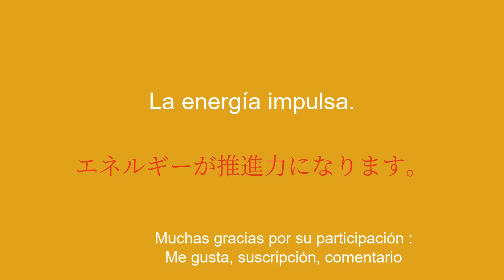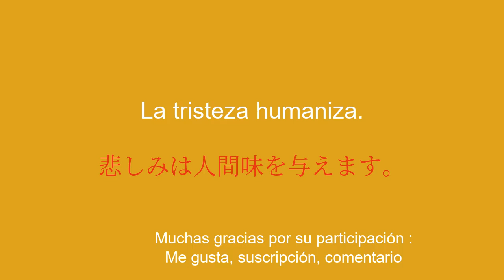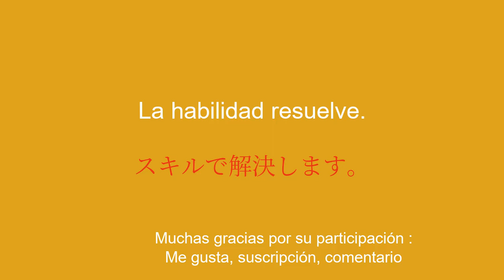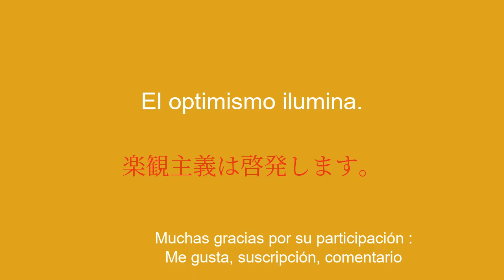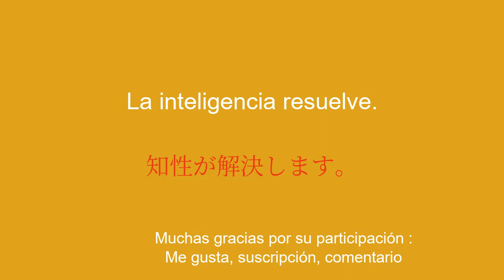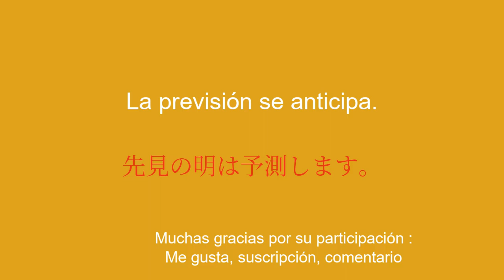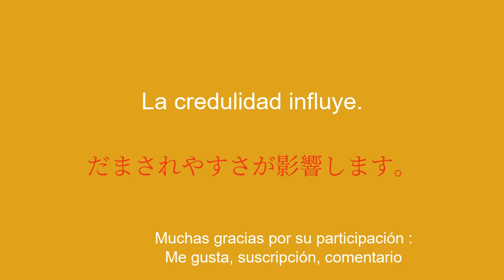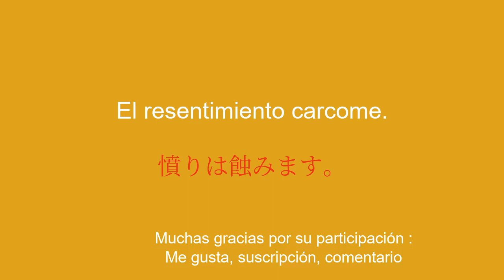Aprende japonés para principiantes en el extranjero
¡Bienvenidos a mi canal de YouTube dedicado a aprender japonés para principiantes! En esta serie de videos, presentaré oraciones simples para ayudarte a aprender fácil y rápidamente. Ya sea que quieras viajar al extranjero, comunicarte con angloparlantes o simplemente mejorar tu nivel de japonés, estas frases te permitirán desarrollar poco a poco tu vocabulario y gramática. Con mis explicaciones claras y ejemplos prácticos, aprenderás a utilizar las frases en contextos reales y a memorizarlas fácilmente.